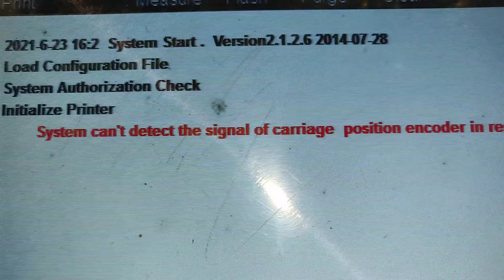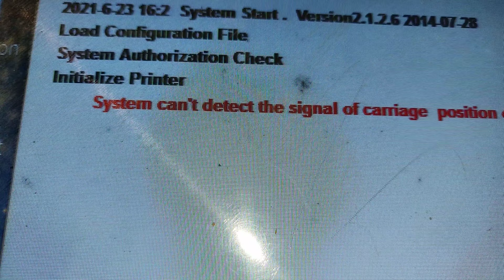KONIKA FLEX MACHINE || System can't detect the signal of carriage position encoder error || SMPS